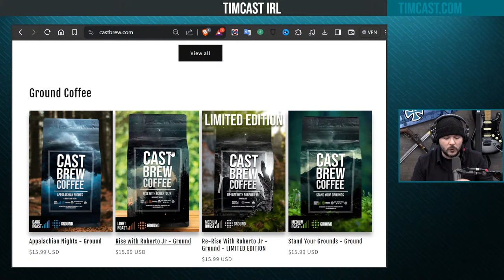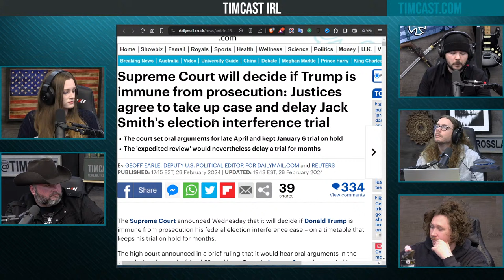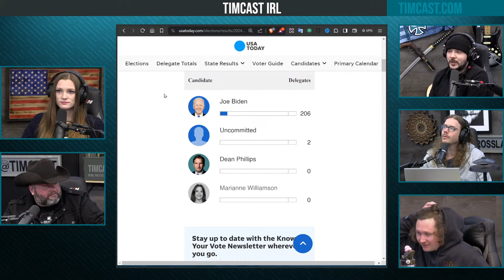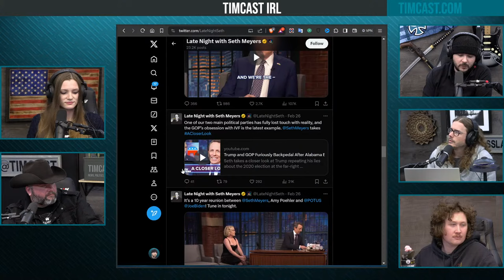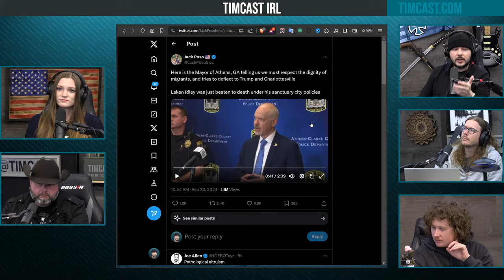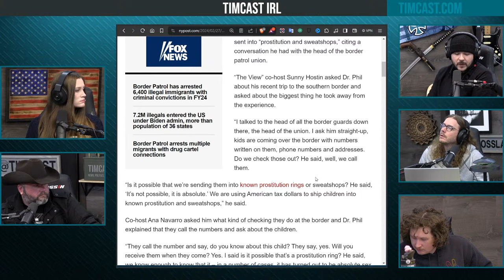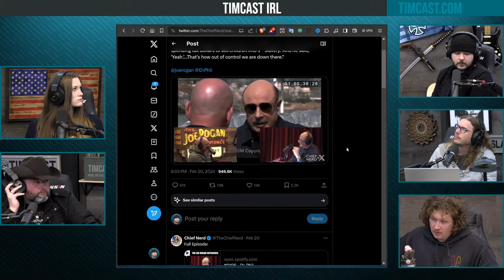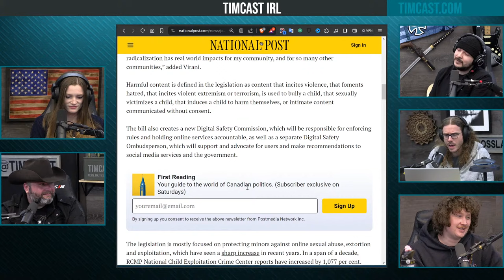Trump CRUSHES Biden By 140,000 Votes In Michigan, Biden LOST To NO ONE w/Jameson Ellis| Timcast IRL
Guest:
Jameson Ellis | JamesonEllis.com